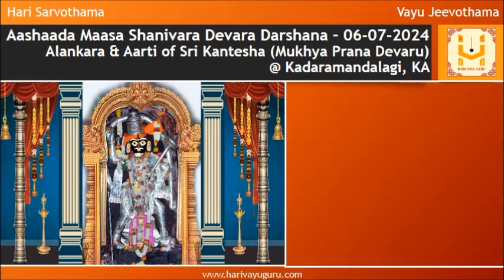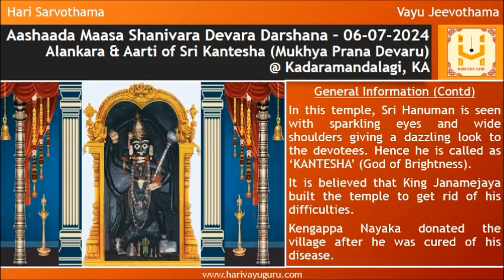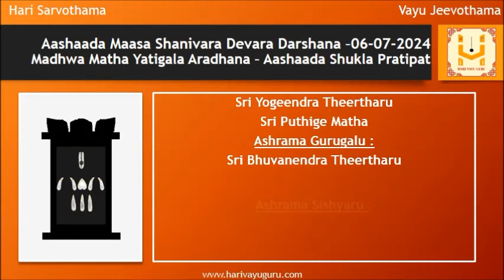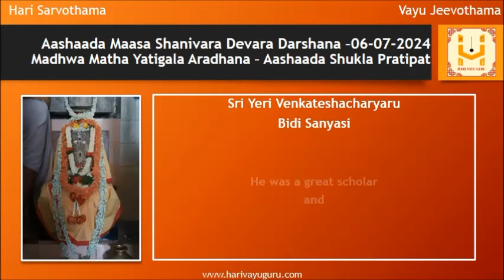Sri Krodhi Namasamvatsara Aashaada Maasa Shanivara Devara Darshana – 06-07-2024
Alankara & Aarti of Sri Kantesha (Mukhya Prana Devaru) @ Kadaramandalagi, KA along with daily Sri Krishna Japa and panchanga

General Information

This temple is located at Kadaramandalagi, Byadagi (T), Haveri (D), Karnataka.

10 kms from Byadagi, 24 kms from Haveri and 341 kms from Bengaluru

In this temple, Sri Hanuman is seen with sparkling eyes and wide shoulders giving a dazzling look to the devotees. Hence he is called as ‘KANTESHA’ (God of Brightness).

It is believed that King Janamejaya built the temple to get rid of his difficulties.

Kengappa Nayaka donated the village after he was cured of his disease.

Watch till the end to view details of today’s Madhwa Matha Yatigalu Aradhana (Aashaada Shukla Pratipat)
01 Sri Raghavendra Theertharu - Sri Puthige Matha
02 Sri Yogeendra Theertharu - Sri Puthige Matha
03 Sri Aralikatte Narasimhacharyaru - Bidi Sanyasi
04 Sri Yeri Venkateshacharyaru - Bidi Sanyasi